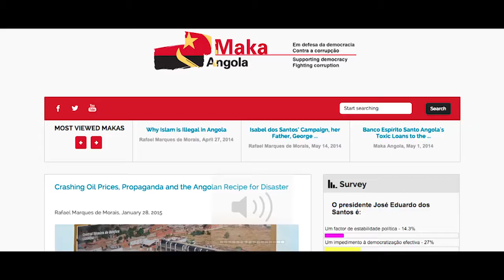IndexAwards2015: Journalism winners Rafael Marques de Morais and Safa Al Ahmad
Journalists Rafael Marques de Morais and Safa Al Ahmad were joint recipients of the 2015 Index on Censorship Freedom of Expression award for journalism. The award was presented by Guardian editor Alan Rusbridger and journalist and campaigner Marianne Pearl.

Safa Al Ahmad has spent the last three years covertly filming a mass uprising in Saudi Arabia’s Eastern Province that had, until her film, gone largely unreported. She did this in a country where those accused of dissent can face execution and travelling solo as a female is restricted. Al Ahmad’s 30-minute documentary, Saudi’s Secret Uprising, gave a rare glimpse of civil unrest from the region when it was broadcast by the BBC in May 2014. Since her important documentary aired Al Ahmad has faced extensive and violent online threats, and has been advised for her own safety not to return to her country.

Both as a journalist and human rights activist, Marques de Morais has exposed government and industry corruption in Angola – speaking out for those whose human rights have been violated in his country. Despite repeated arrests and threats, including a 40-day detention without charge during which he was denied food and water for days, Marques de Morais has continued his investigations, most recently detailing human rights abuses within Angola’s diamond companies – including 500 cases of torture and 100 murders of villagers living in the vicinity. After filing charges of crimes against humanity against seven Angolan generals, Marques do Morais is now being counter-sued for $1.6 million. Undeterred, he continues to write on corruption in Angola.